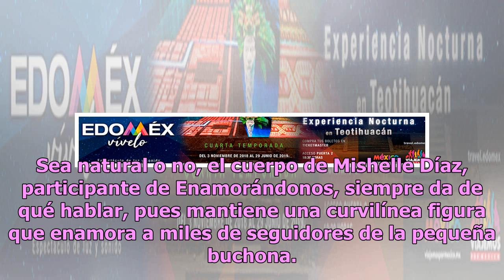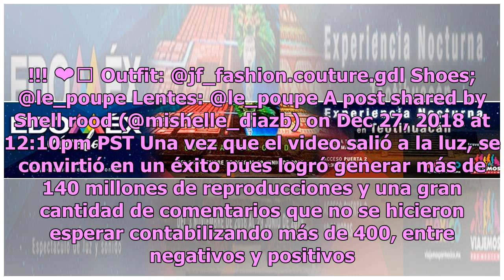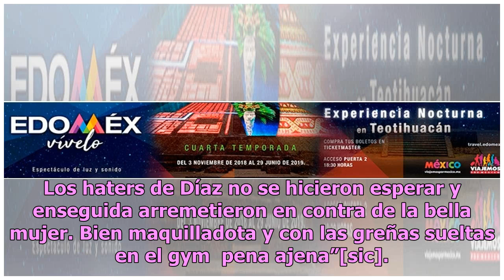A sentones: Mishelle desborda colosal retaguardia en ropa deportiva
Sea natural o no, el cuerpo de Mishelle Díaz, participante de Enamorándonos, siempre da de qué hablar, pues mantiene una curvilínea figura que enamora a miles de seguidores de la pequeña buchona. Precisamente es su envidiada figura la que genera todo tipo de comentarios, entre los que destacan aquel...